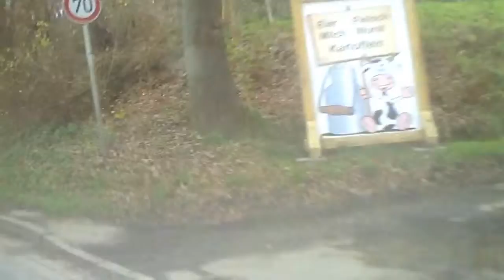24.11.2015 13:09 Überlandfahrt Hattingen - Hagen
Rückfahrt nach einer ärztlichen ,Begutachtung' im Evangelischen Krankenhaus Hattingen nach Hagen/Westf.; Landstraßenfahrt über Niedersprockhövel, Haßlinghausen und Silschede. Ich folge bei dieser Unternehmung weitgehend der Bundesstraße 234. Die Aufzeichnung der Beifahrersicht nach rechts endet am Hasper Hammer nach Erreichen der Tückingstraße, welche ich ja bereits mehrfach gefilmt habe.
Mehr von mir zu Fahrten in der Region (Nordrhein-Westfalen) finden Sie hier: 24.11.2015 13:09